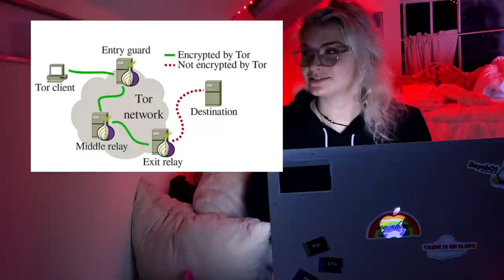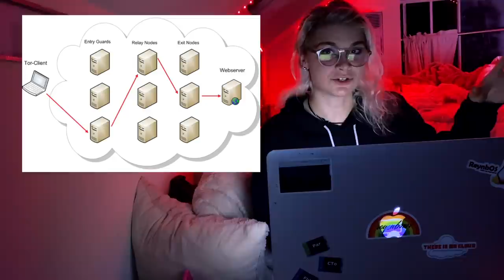Programmer Explains the Dark Web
Follow for weekly cybersecurity videos!